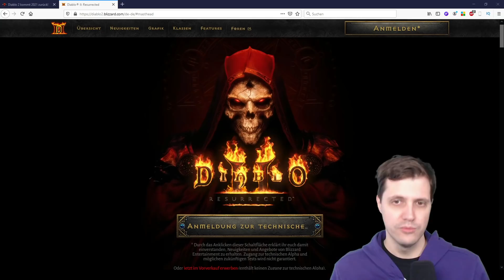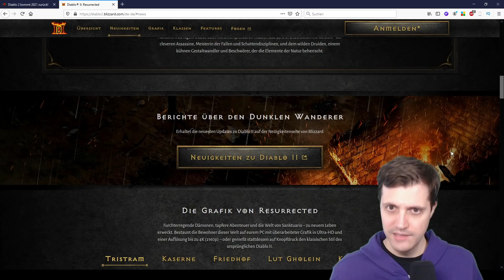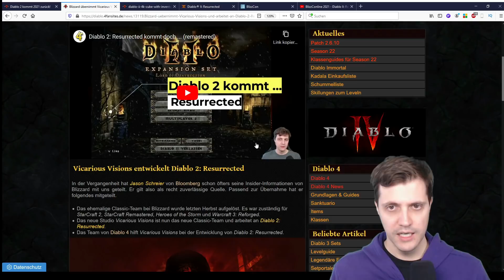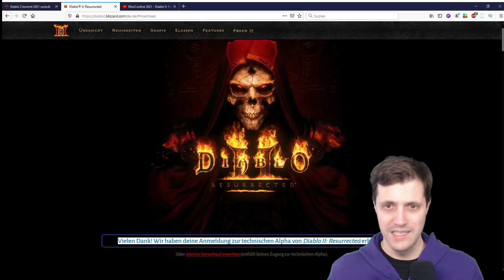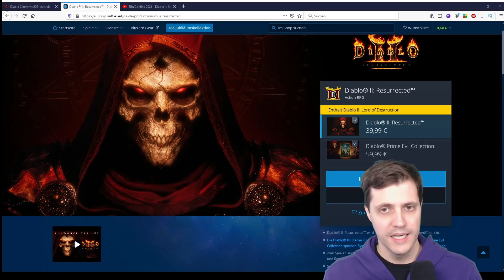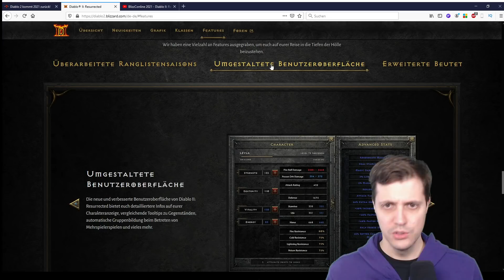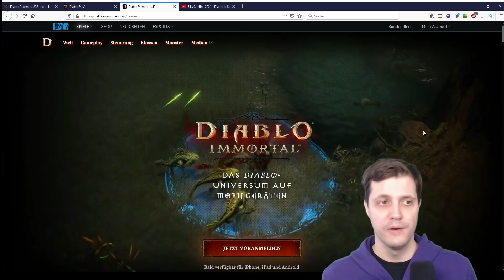Diablo 2 Resurrected: Diese Infos zum Remaster dürft ihr nicht verpassen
Diablo 2 Resurrected kommt noch im diesen Jahr! Die guten Nachrichten für alle Diablo Fans reisen nicht ab und so kommt auch das langer wartete Diablo 2 Remaster noch 2021.